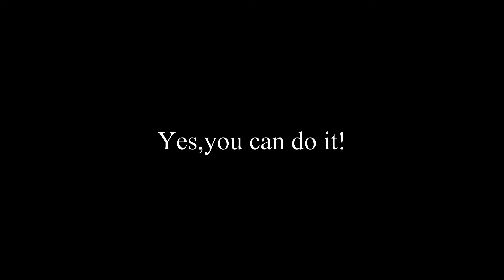視覚障害のあるゲスト角谷さんが10年ぶりにスキーをした滑りです！20210113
地元スキーヤーですが、視覚障害があるため10年ぶりにスキーを楽しみました！さすがスキー経験者ですね。スピードの乗ったいい滑りでした。